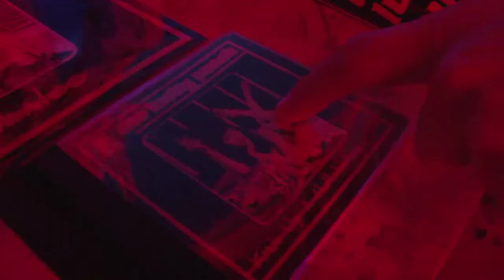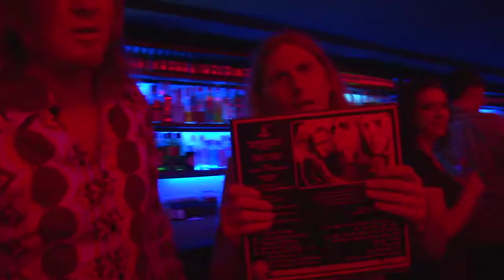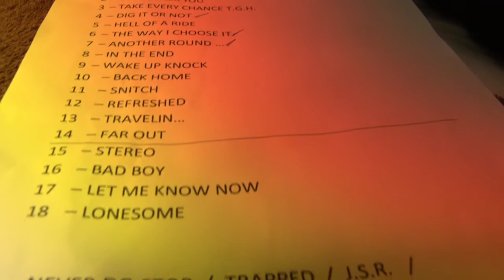The Lucky Punch on DevotionBCN !!!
This is the main proof 60´s & 70´s music is still in our hearts !!!
Check this band and feel the revolution rock !!!